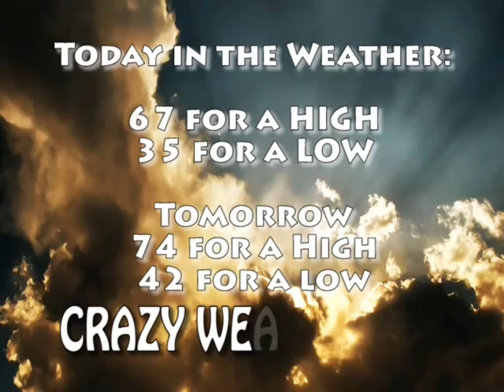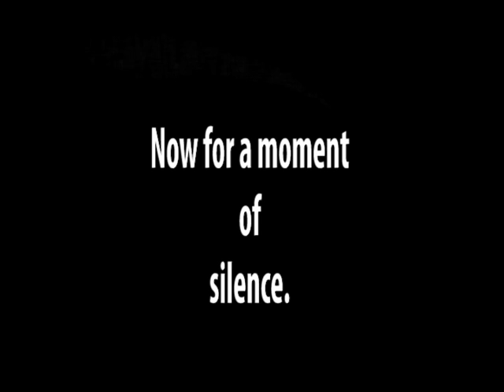dec 13 2010 Short Show cans y ties